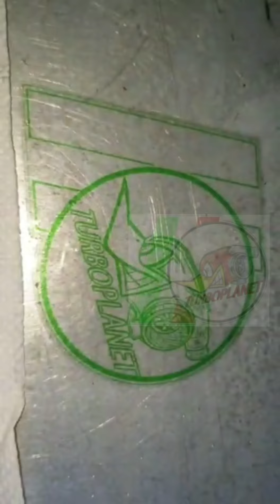Upgrade Turbo Garrett GTB1756VK Jeep Wrangler 2.8 CRD 130kw elaborato turbina elaborata revisionata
E ABILITA  LA  CAMPANELLA 🔔 PER RESTARE AGGIORNATO SUI NUOVI VIDEO

PER ALTRE INFO DETTAGLIATE
CONTATTATECI AL 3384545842 TEL E WHATSAPP

DISPONIAMO DI TUTTA LA GAMMA DI TURBOCOMPRESSORI SIA REVISIONATI, DI ROTAZIONE E NUOVI ORIGINALI DI PRIMO IMPIANTO
CODICI DI RIFERIMENTO DEL TURBO PRESENTE IN QUESTO VIDEO
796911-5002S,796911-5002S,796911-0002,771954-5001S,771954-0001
RLX92631AB,68092631AB,68092631AA,68033479AB,68033479AA,RL033479AB,35242127F
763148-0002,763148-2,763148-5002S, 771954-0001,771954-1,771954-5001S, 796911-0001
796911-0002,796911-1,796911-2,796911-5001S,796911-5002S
35242127F 35242156F 35242156G,68033479AA 68033479AB, 68092631AA,68092631AB K68158432AA